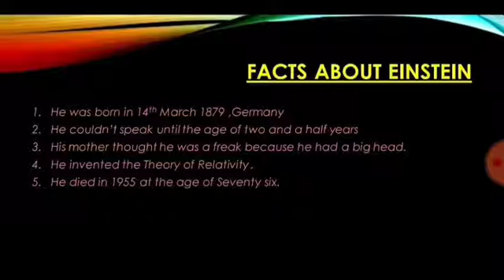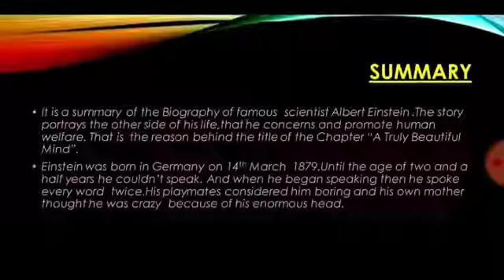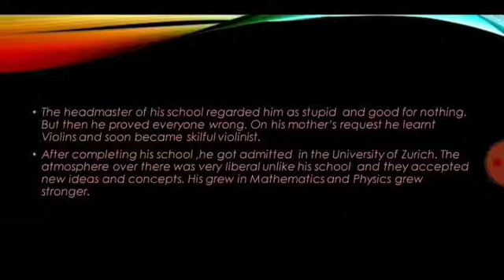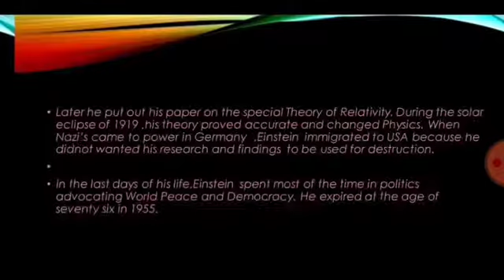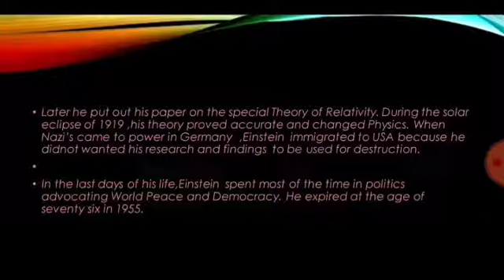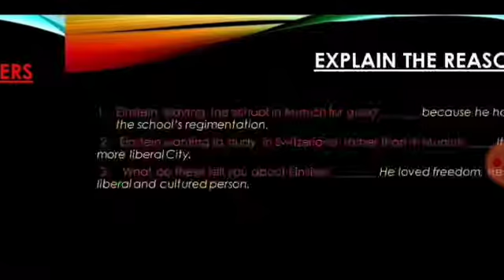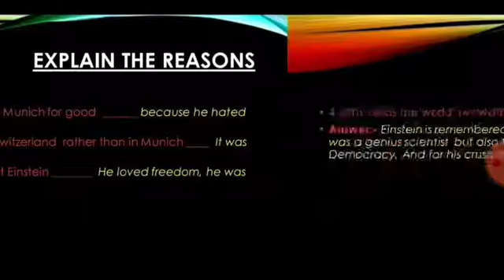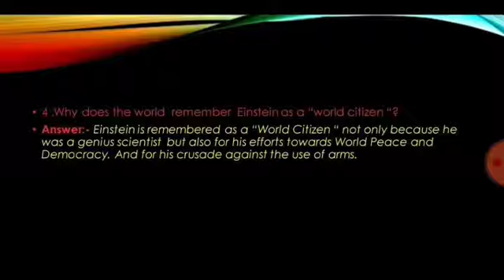A Truly Beautiful Mind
Beehive Textbook Chapter 4 for CBSE Class 9